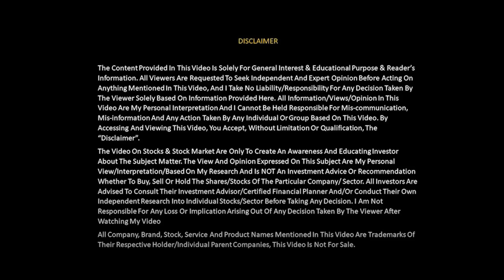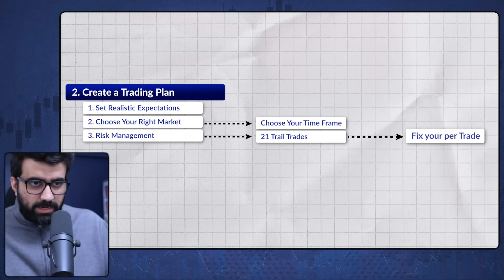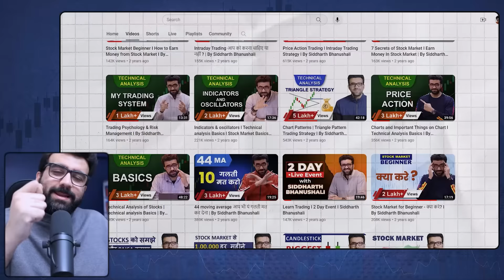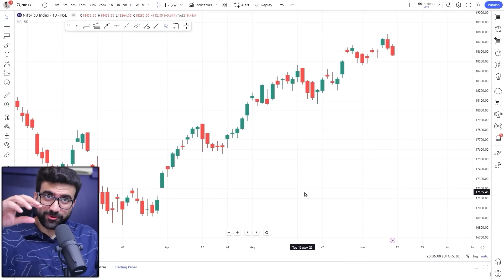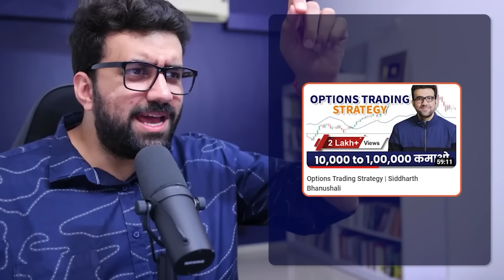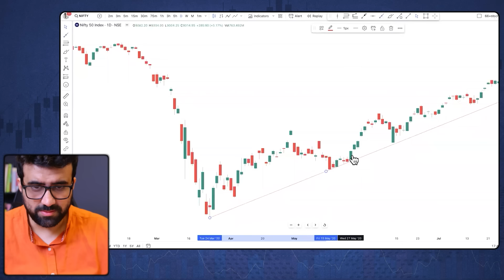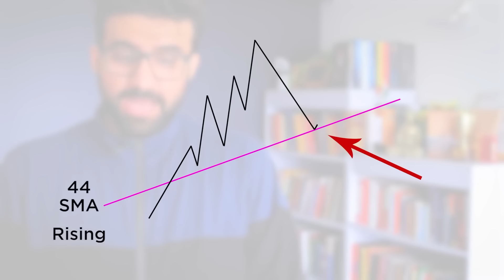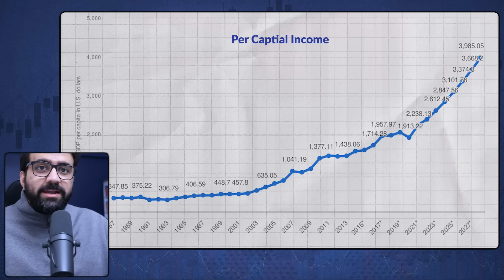How to Grow in Stock Market | Siddharth Bhanushali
From analyzing market trends to mastering technical analysis, Siddharth covers it all. Discover the importance of risk management, gain insights into effective trading psychology, and explore the latest market trends that can help you become a profitable trader.

Siddharth Bhanushali is a professional trader, investor, and entrepreneur. He makes content on technical analysis, Stock Market & trading psychology. He has the mission to impact the financial life of a 1 crore family by 2025.